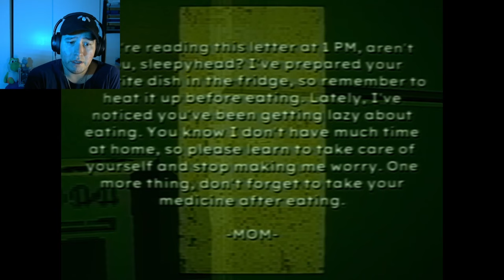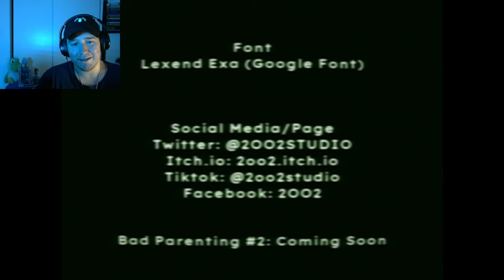Bad Parenting #1 | Gameplay | Parenting Gone Wrong in This Disturbing Indie Horror Game (Crazy End)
Story: Mr. Red Face, a fictional character created by adults to teach their children. It's said that he often appears late at night to give gifts to well-behaved kids. But is the story of Mr. Red Face really that simple?